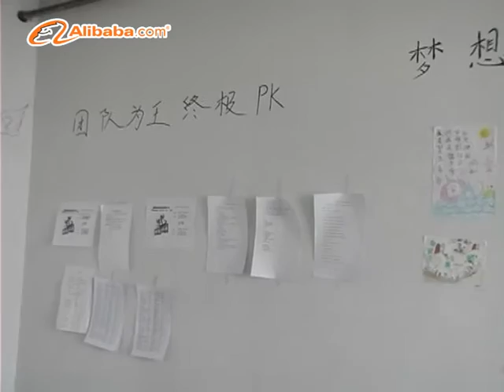Production process of airline in-flight hot and cold towel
gaoyang county pengyuan textile co , ltd